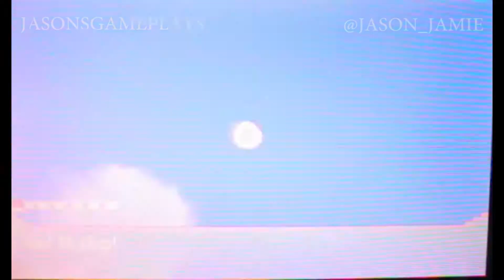Pokemon Alpha Sapphire - Route 103 Ep #3 (3DS)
Follow me on xbox one - Viva La Jas

Use the Ecosia search engine for most of your searches!
Helping the environment one search at a time :)